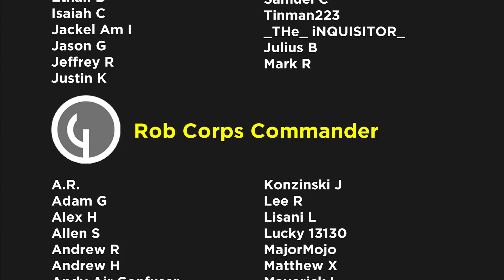DCeased vs Marvel Zombies | Comics Explained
DCeased is a six-issue comic book miniseries published by DC Comics from May to October 2019. It was created by writer Tom Taylor and the artistic team including penciler Trevor Hairsine and inker Stefano Guadiano. The story takes place in an alternate Earth, where a corrupted version of the Anti-Life Equation has infected most of Earth's inhabitants with a zombie-like virus. Lois Lane acts as the series' narrator, detailing how the events took place over the course of a few weeks.

▸ Twitter.com/Comicsexplained
▸ Facebook.com/Marvelexplained
▸ Instagram.com/Comicsexplained

[Playlist Specific Hashtag]